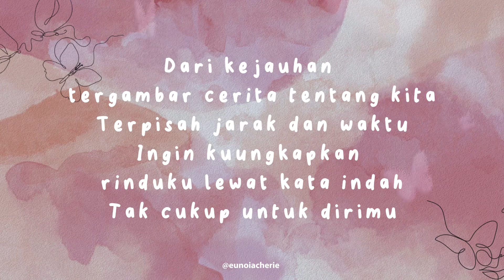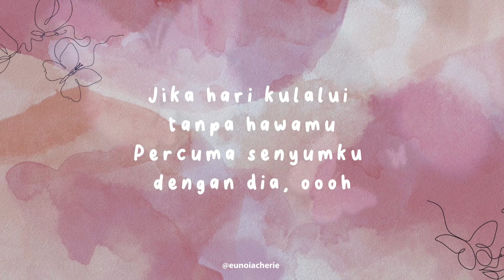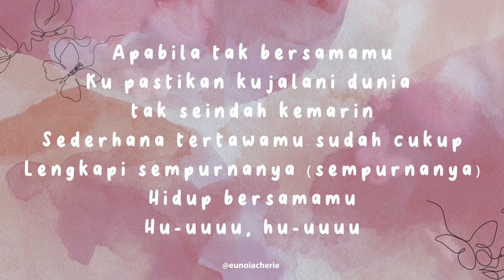Komang- Riam Laode (lirik)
Music Prodaction
Lirik dan Pencipta : Raim Laode

Mixing & mastering
Richard benhard

Penata VIdio
IGO Santos

lyrics:
Eeee-eeee
Hidup bersamamu
Hu-uuuu, hu-uuuu